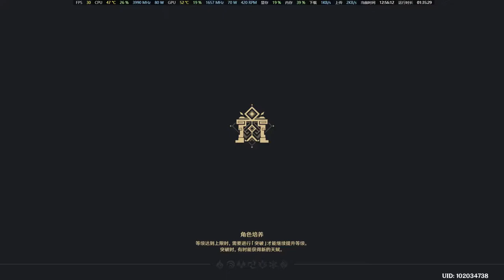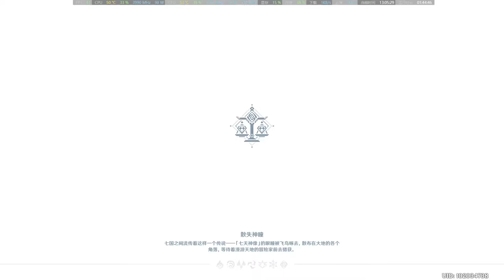Genshin impact Xiao Chapter 1 (language Japanese text Chinese)